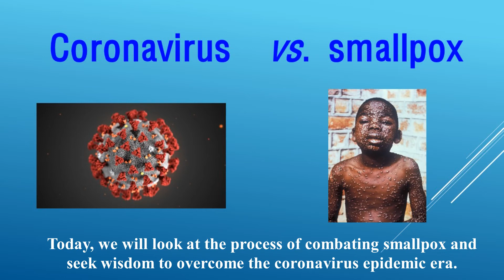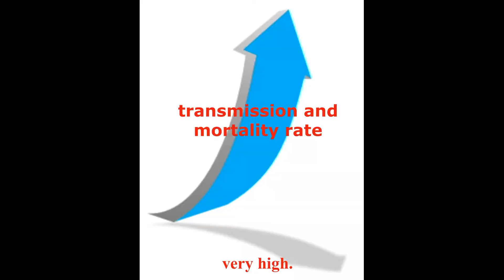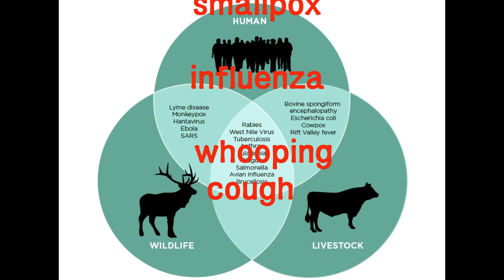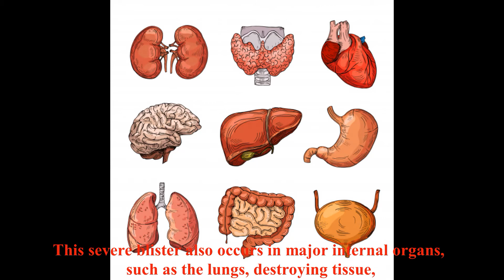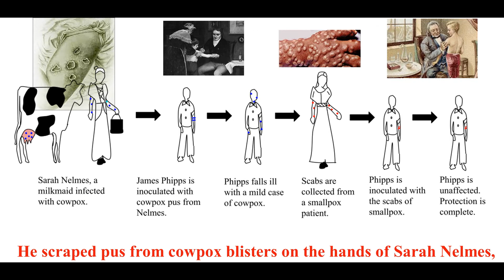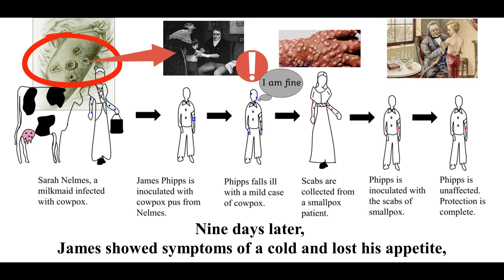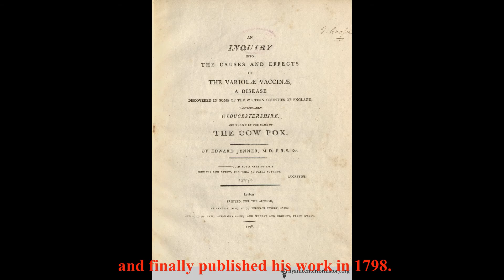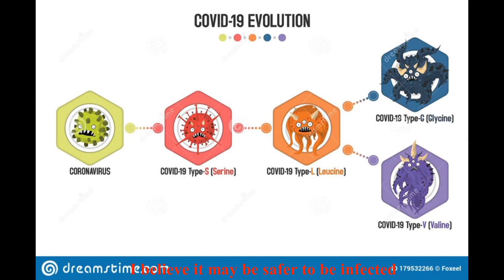The Coronavirus – Asking the Smallpox.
We will look at the process of combating smallpox and seek wisdom to overcome the corona epidemic era.